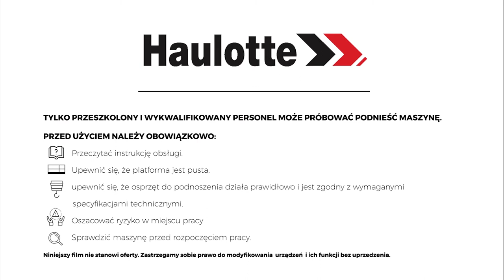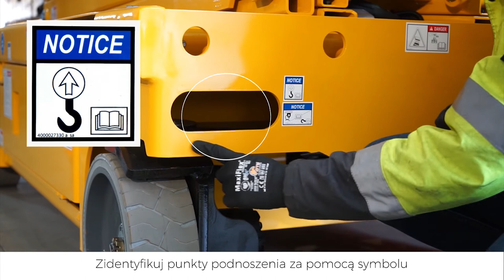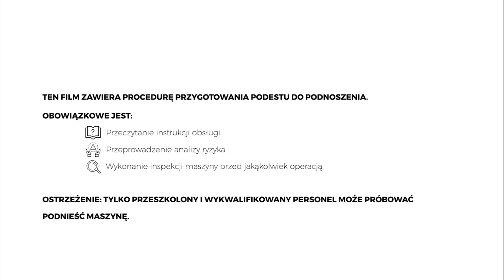Craning operations - Haulotte Compact 8W/10/12/14 - PL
Jak pracować żurawiem? Dowiedz się jak to zrobić z naszym modelem COMPACT 10.